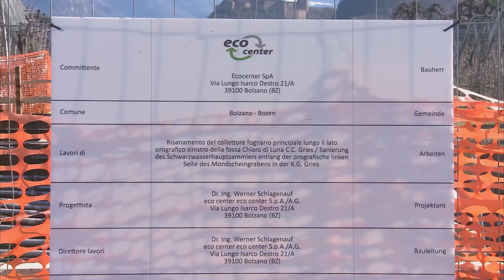Collettore Postal-Bolzano - Risanamento con tecnologia NO-DIG